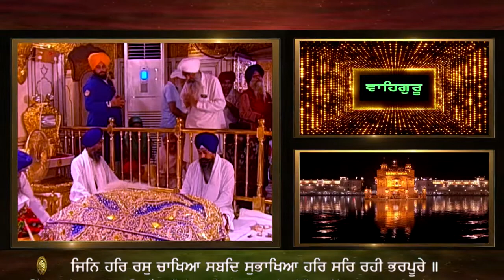NIRGUN VANTARIYE PIR DEKH HADORE RAM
GURBANI KIRTAN BY HAZOORI RAGI SRI DARBAR SAHIB - BHAI KULDEEP SINGH JI